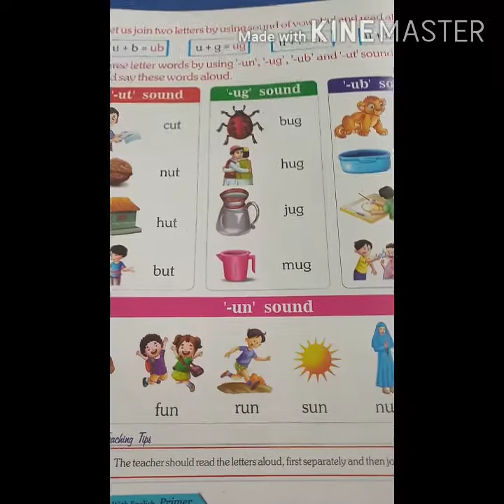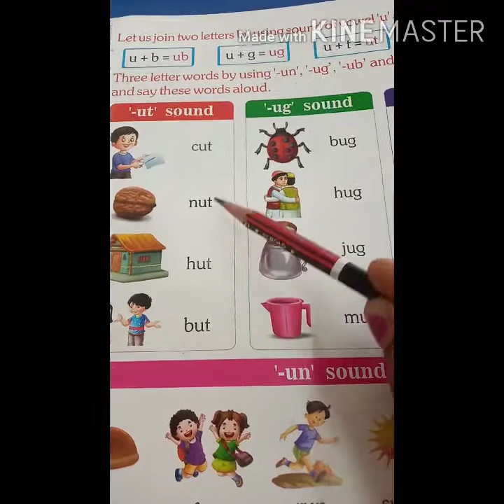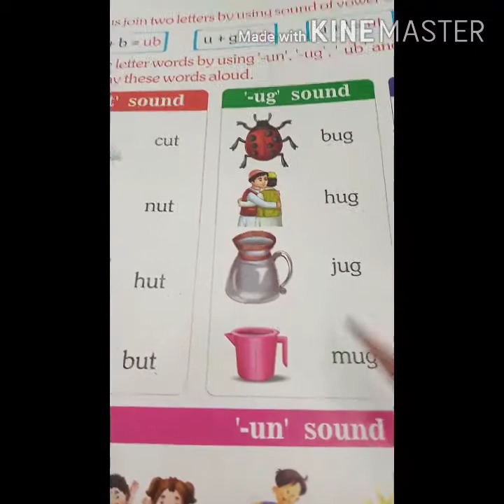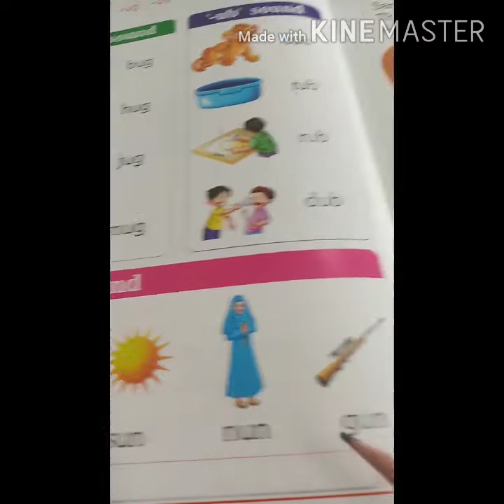kg class- English, vowel ( u) sound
explanation for kids online classes